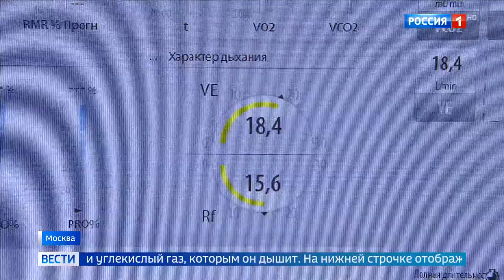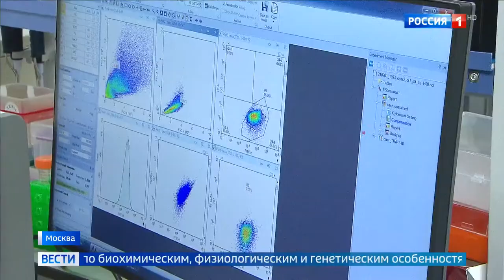Онлайн-марафон здоровья, посвященный Дню борьбы с ожирением! (ЭФИР ОТ 26.05.2021)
Вчера в НМИЦ эндокринологии прошел онлайн-марафон здоровья, посвященный Дню борьбы с ожирением. Врачи центра, наши региональные коллеги, сообщество эндокринологов обеспокоены тем, что все больше граждан РФ имеют избыточную массу тела. Эта проблема часто воспринимается людьми как косметическая и эстетическая, в то время как ожирение — это эндокринное заболевание.  При этом причиной ожирения может быть не (или не только) избыточное потребление пищи, но и стресс, нарушения сна, пищевого поведения, наследственность и другие. Проблема профилактики ожирения многофакторная, а эффективное ее решение требует не единичных мер, а реализации вдумчивой государственной политики. Ожирение – комплексное заболевание, нужно объединить усилия – медицинского сообщества, Государства и общественных организаций. При этом – ответственность за здоровье лежит на самом человеке его ближайшем окружении. Важна поддержка семьи. НМИЦ эндокринологии, как Центр, выполняющий не только научную и клиническую работу, но и социальную – привлекает внимание общества, предлагая пути решения человеку, который столкнулся с проблемой избыточного веса и человеку, который хочет сохранить здоровье – свое и своих близких.